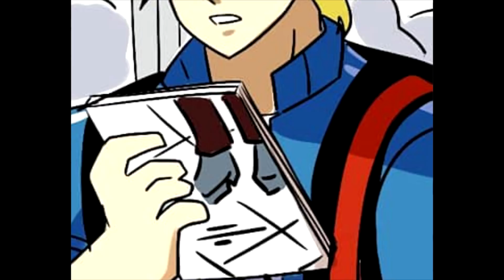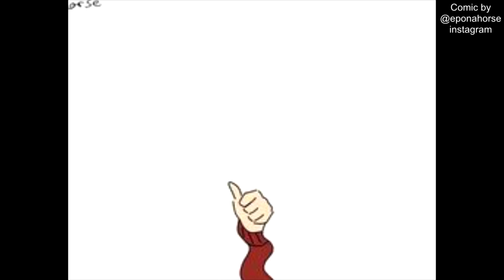Jojo Memes and Comic Dubs (JoJo's Bizarre Adventure Jojokes)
Jojo memes and comic dubs made possible by participating voice actors and comic creators with permission, thank you (:
Credits and Permission:
Support the Artists!

The Discord Voice Actors!

Azulcheetah
Black Moral
Cloud
CutieGrumpyCerym
Fluffy
Grace Serenity
HoonieMcLoonie
Kagzmoon
Kawaii Squiddie
LloydTheZephyrian
Narancia=Best boy
Sharky
Suspicious Koi

These JoJo's Bizarre Adventure comic dubs center around Jojo Comic Dubs Joseph, Jolyne, and Jotaro!! Hope you enjoyed, have a nice day (: